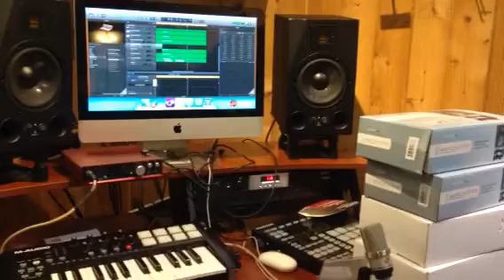YB Beat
Its recorded on my phone.